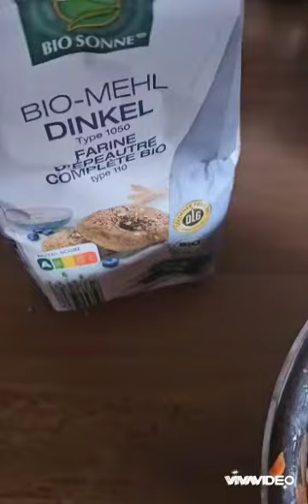Gemüse Reibekuchen mit Dip - Kinderrezept - super lecker 😋 👍🥣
Gemüse Reibekuchen Schnell und einfach!
Ein Kinderrezept- Kinder lieben es.
Wir haben 1 Möhre, halbe Zwiebel, 3/4 Zucchini und 2 Kartoffeln (Festkochende) verwendet.

Alles in Grob gerieben und mit 2 Eier, Paprika Pullover edelsüß, Salz, Pfeffer (nur eine Prise)
Anbraten bis goldbraun.

Dip: Natur Jogurt 1 TL ca Olivenöl, Salz, Pfeffer. Gut verrühren.

Herzlichen Dank 🥰 🌷❣️🌺